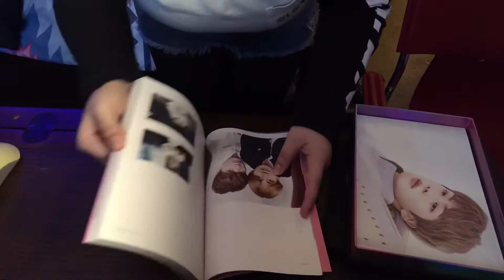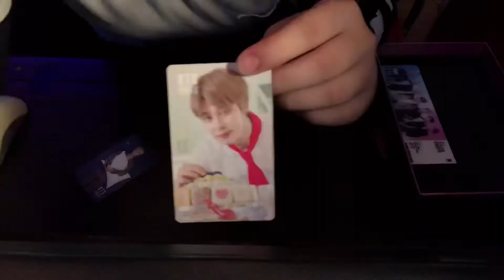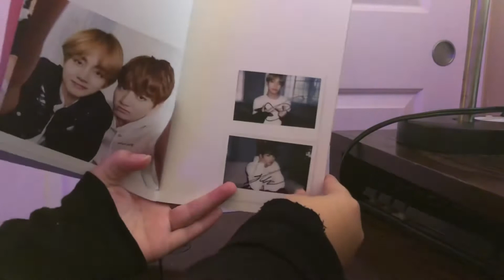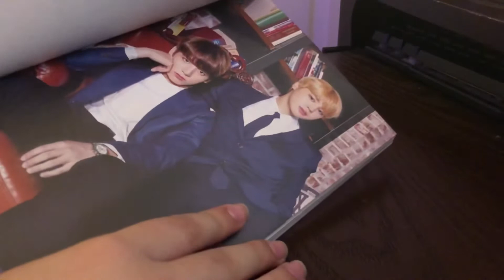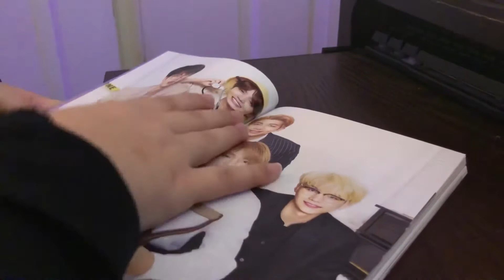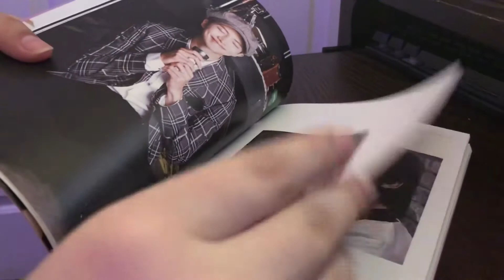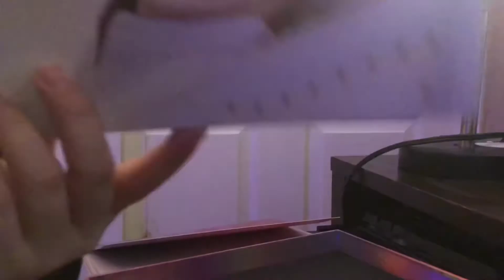BTS WORLD ORIGINAL SOUNDTRACK ALBUM UNBOXING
Hey there CareBears :)

Question of the day: Should I open a business which will include stickers and earrings. I've already had a talk with my bestfriend about it and we both want to open up a small business.

Although this wasn’t a requested video but this is my first every album I got and I decided to share this amazing unboxing because why not! Hope you guys enjoyed

Musician: Rook1e